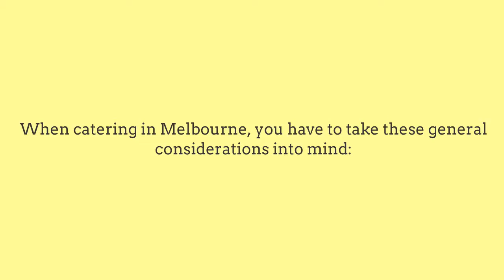catering companies melbourne: How to Make Sure You Have Enough Food at an Event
As soon as you have wrapped up the number of guests involving your event, just how do you guarantee that your food is enough to please them all? This is an uphill struggle that only professional catering companies melbourne has today could figure out. This is a vital inquiry to think about that unfortunately a lot of brand-new event caterers neglect to think about. It is easy to obtain bewildered; a catering service can be so focused on attempting to perfect the recipe that they fail to consider the dimension of the catering task. This is something that you should stay clear of altogether and conserve yourself the embarrassment of having to leave a few of your guests with less food choices on their table.